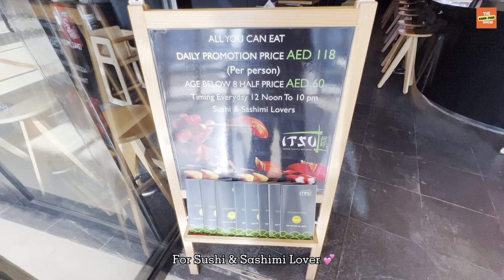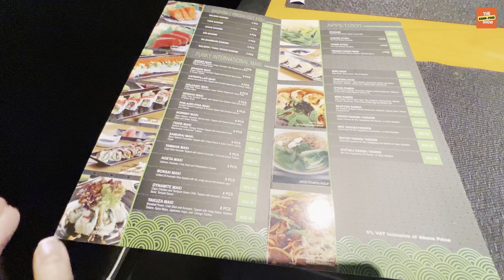All you can eat Japanese 🇯🇵 Conveyor Sushi Bar l Itsu Dubai Marina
Unlimited sushi japanese conveyor belt sushi,